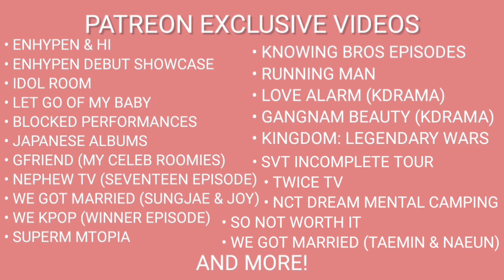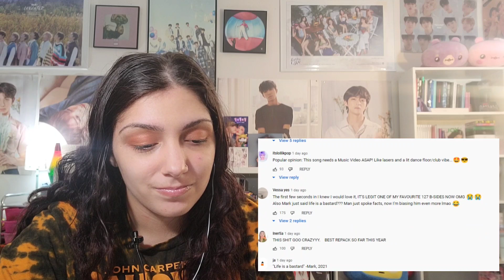NCT 127 'Love on the Floor' & 'Pilot' Lyrics | REACTION